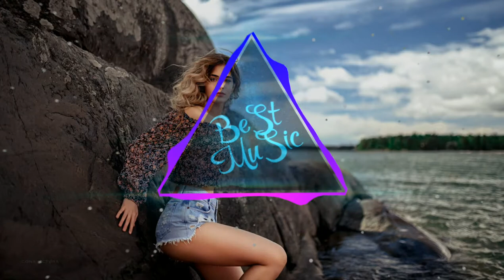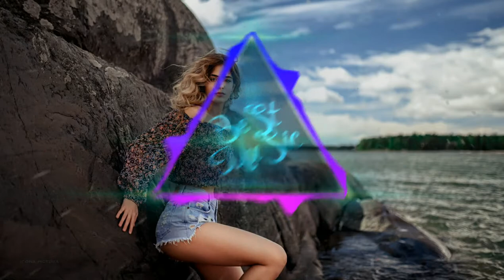MBNN – Alone (Radio Edit)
Вас приветствует BeSt MuSic!

С уважением, BeSt MuSic